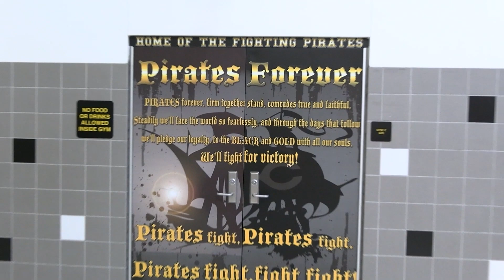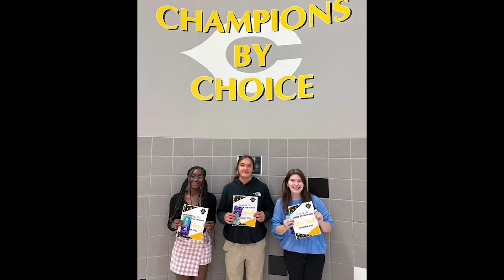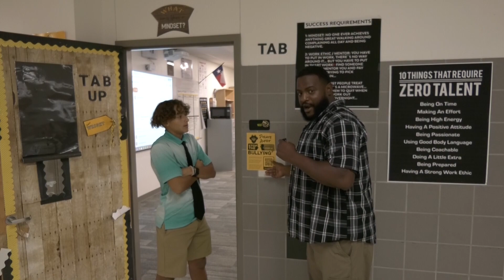Pirate TV Friday Show Oct 14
Lots of information and appearances by pirates.